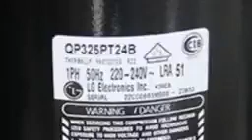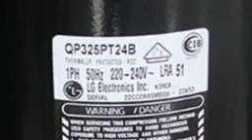selección de compresores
una pequeña charla sobre el cómo se debe seleccionar debidamente un compresor de reemplazo